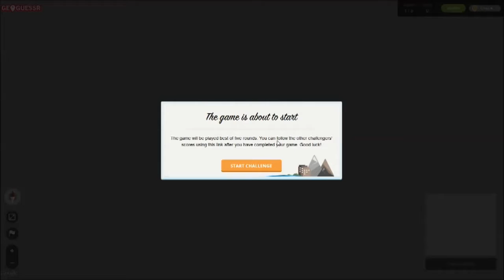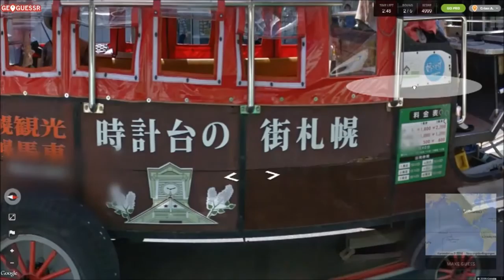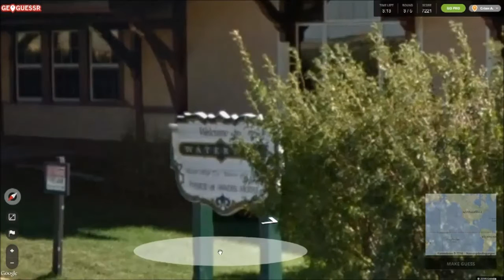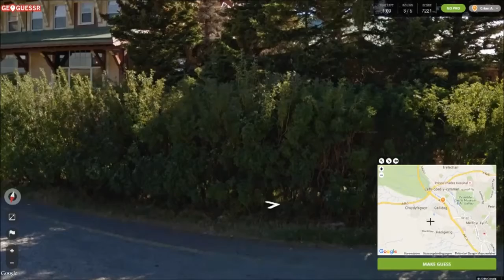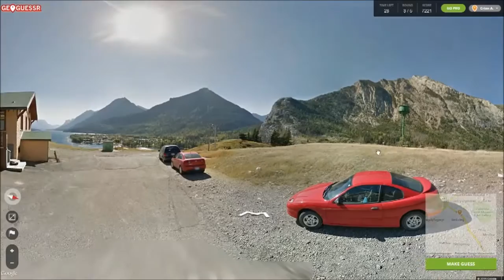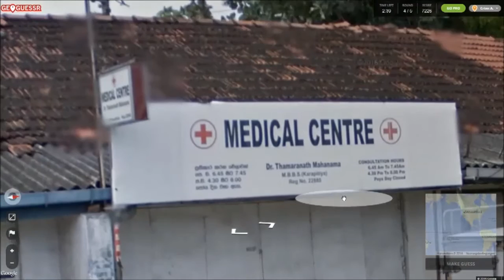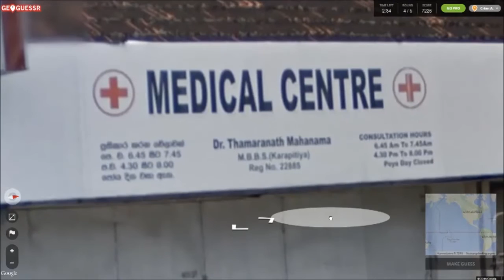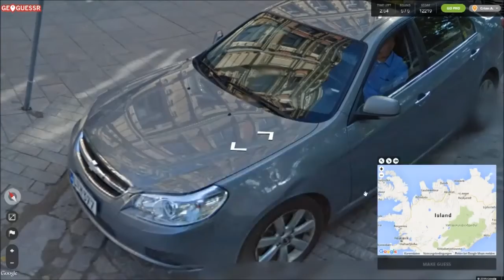Let's Play GeoGuessr #8 Gemeinschaftsprojekte [German/Deutsch]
- GeoGuessr -

Was sehen wir und wo befinden wir uns? Diese Fragen sind der Hauptbestandteil in GeoGuessr. Das kostenlose Browserspiel nutzt Bilder von Google Streetview und man muss auf einer Landkarte möglichst genau markieren, wo man sich befindet. Wer nach fünf ausgewählten Orten (oder Stadien, bekannten Schauplätzen, Sehenswürdigkeiten etc.) die meisten Punkte hat, gewinnt.

Mitspieler
Neon
Tonic

Das Thumbnail wurde von Alex erstellt.